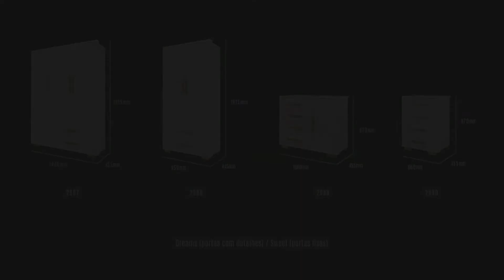Quarto Infantil Dreams e Sweet Multimóveis - Na Costa Rica Colchões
Quarto Infantil Dreams e Sweet Multimóveis você encontra na Costa Rica Colchões em até 10x sem juros.

Costa Rica Colchões sua loja especializada em Colchões Ortobom